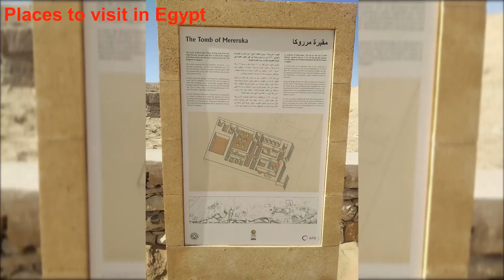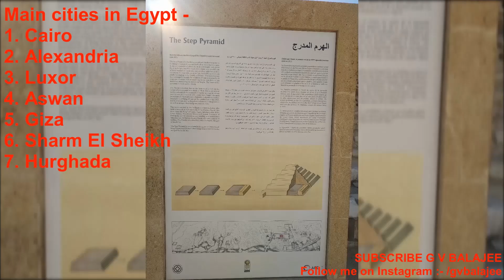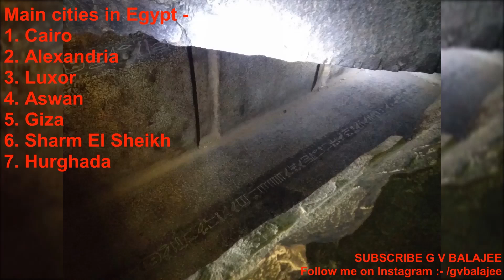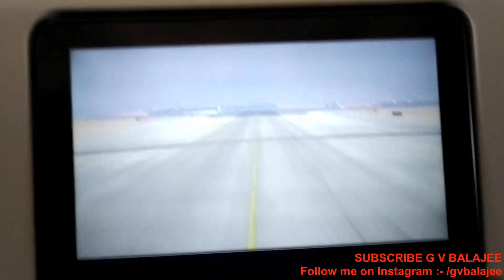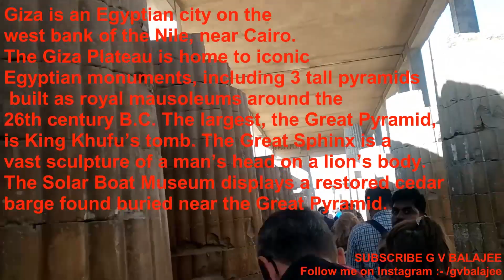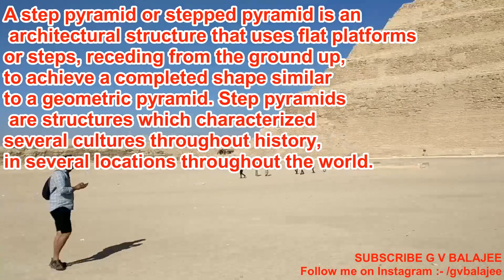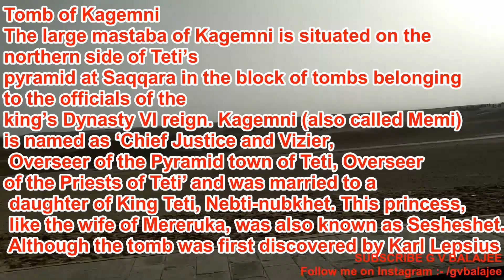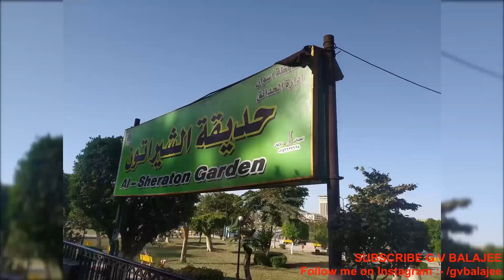Places tovisitinEgypt||Giza Saqqara|TheTombOfMereruka|Tombof Kagemni|GreatSphinxofGiza|In Tami|Part1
Gears used in our Channel
Boya BYM1
Boya Shot Gun BYMM1
Tripod Mount
Bluetooth Headphone
Headset Philips
Headset Boat